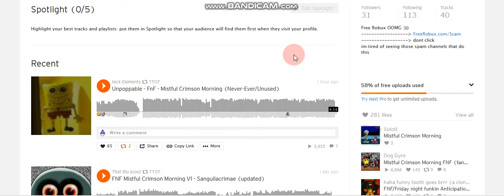The Longest Spiffy Pictures.EXE Looks Ever Part 1 A-ED